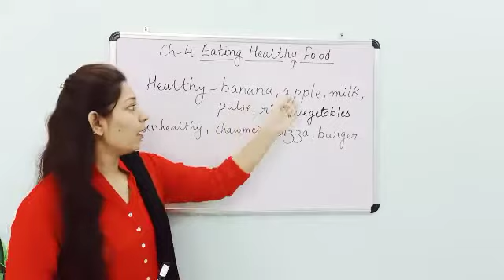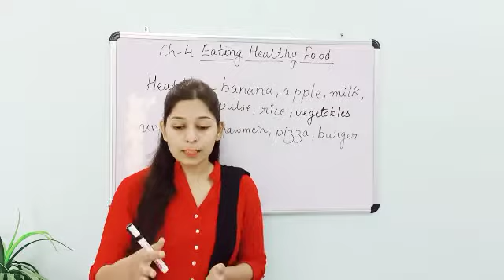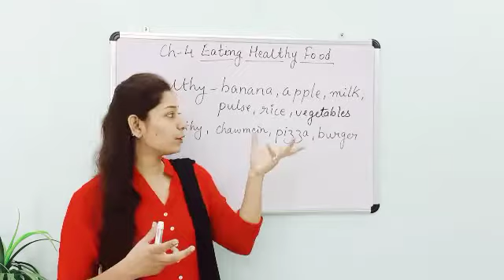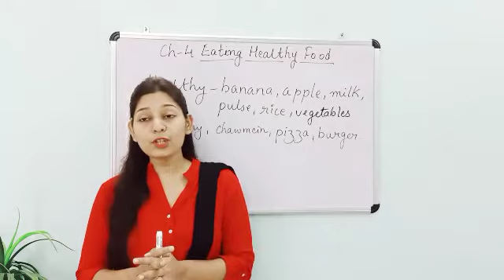Class 4 Moral Science Chap 4 Eating Healthy Food